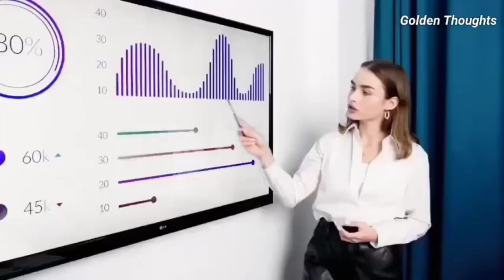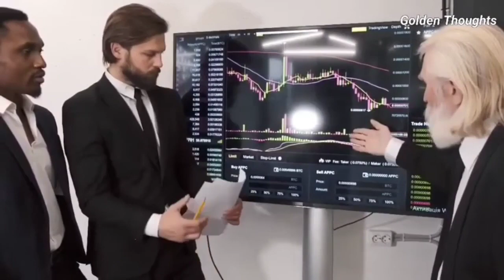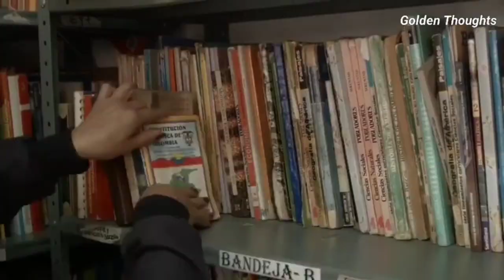3 आदतें जो आपकी जिंदगी बदल देंगी || Habits that will change your life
3 आदतें जो आपको कभी हारने नहीं देंगी
3 आदतें जो आपकी ज़िंदगी बदल देंगी
habits that changed your life
habits for success
habits for successful person
habits for successful life

best habits of successful person
zindagi me success kaise ho
habits of successful person
3 habits of a successful person
habits of successful people in hindi
good habits of successful people
daily habits of successful person
habits change your life